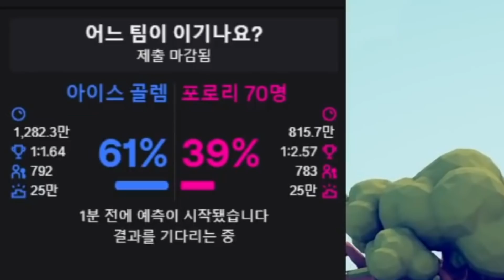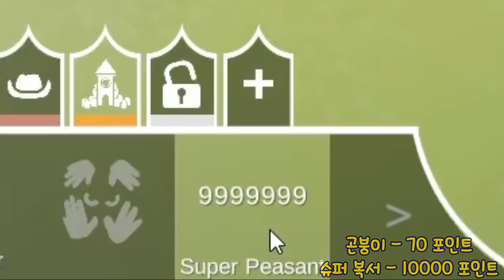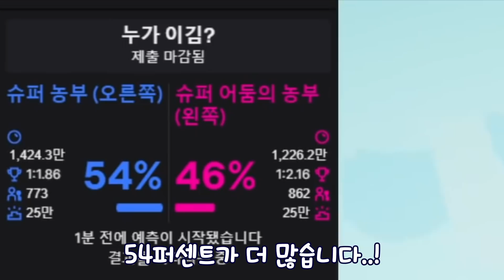당신의 전재산 어느쪽에 걸겠습니까? 3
편집 : 핫산 님

썸네일 : 머독

풀영상